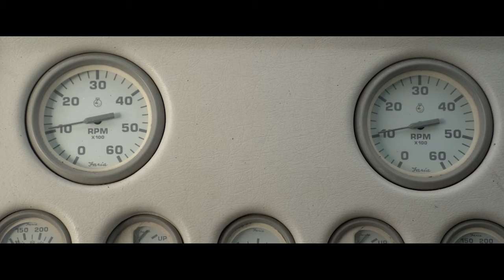Boat on the River | Cinematic Video | DJI Mavic 2 & Sony A7III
This is my very first attempt at creating a cinematic video from multiple camera sources in Premiere Pro. I made this video three months ago. I color corrected and color graded for the first time while editing this video. Although it's not the greatest, I'd like to think I've come a long way. I'm uploading it to hopefully compare it to other videos in the future and see some progress.

Gear used at Moose Media Group:
🔺Sony A7SIII
🔺Sony A7III
🔺Sony 24-70mm F2.8 GM lens
🔺Tamron 17-28mm F2.8 lens
🔺Sony 85mm F1.4 GM lens
🔺Sony 24mm F1.4 GM lens
🔺Sony 12-24mm F2.8 GM lens
🔺Sony 50mm F1.8 lens
🔺Freewell Circular Polarizers
🔺DJI Mavic 2 Zoom + All Day ND/Polarizer Kit
🔺Joby GorillaPod 5K Kit Tripod
🔺DJI RS 2 Gimbal Stabilizer